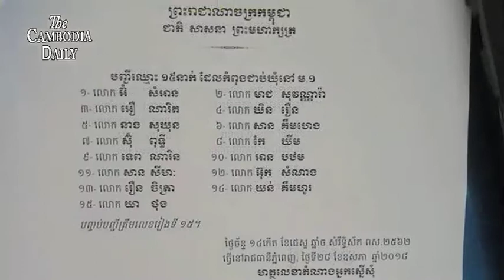តំណាងរាស្ត្រគណបក្សសង្គ្រោះជាតិ៥នាក់ ត្រូវបានបដិសេធមិនឲ្យចូលសួរសុខទុក្ខអ្នកទោសនយោបាយនៅព្រៃស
អគ្គនាយកដ្ឋានពន្ធនាគារបានបដិសេធមិនឲ្យតំណាងរាស្ត្រជាប់ឆ្នោតរបស់គណបក្សសង្គ្រោះជាតិចំនួន៥នាក់ចូលសួរសុខទុក្ខអ្នកទោសនយោបាយចំនួន១៥រូប កំពុងជាប់ឃុំឃាំងក្នុងពន្ធនាគារព្រៃស ក្រោយពីក្រុមតំណាងរាស្រ្តទាំងនោះ បានសុំការអនុញ្ញាតជាយូរមកហើយក៏ដោយ។
តំណាងរាស្ត្រគណបក្សសង្គ្រោះជាតិ លោកអ៊ូ ច័ន្ទរ័ត្ន បានសរសេរនៅលើគណនីហ្វេសប៊ុករបស់លោកកាលពីថ្ងៃទី២៥ ខែមិថុនា សម្តែងការសោកស្តាយចំពោះអគ្គនាយកដ្ឋានពន្ធនាគារ ដែលមិនព្រមអនុញ្ញាតឲ្យពួកគាត់ចូលសួរសុខទុក្ខអ្នកទោសនយោបាយទាំងនោះ។
អ្នកទោសនយោបាយទាំងនោះរួមមាន លោក មាជ សុវណ្ណារ៉ា លោក អ៊ុំសំអាន លោក អាន បឋម អ្នកស្រី ទេព វន្នី និងមនុស្សចំនួន១១នាក់ផ្សេងទៀត។
ក្រុមមន្រ្តីសិទ្ធិមនុស្សចាត់ទុកថា ការហាមប្រាមមិនអោយចូលសួរសុខទុក្ខ អ្នកទោសនេះគឺធ្វើឡើងផ្ទុយពីច្បាប់និងគោលការណ៍សិទ្ធិមនុស្ស។
ទោះជាយ៉ាងណាក៏ដោយ លោកអ៊ូ ច័ន្ទរ័ត្ន អះអាងថា លោកនឹងដាក់លិខិតស្នើសុំសួរសុខទុក្ខអ្នកទោសនយោបាយទាំង១៥ នាក់ម្តងទៀត ហើយលោកសង្ឃឹមថា នឹងមានការអនុ ញាតឲ្យចូលសួរសុខទុក្ខពួកគេក្នុងការស្នើសុំលើកក្រោយ៕